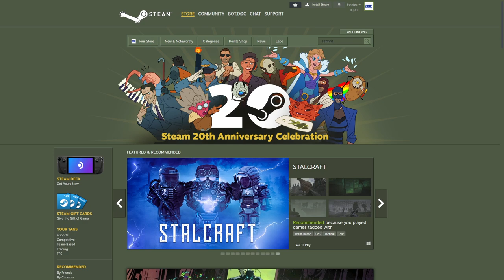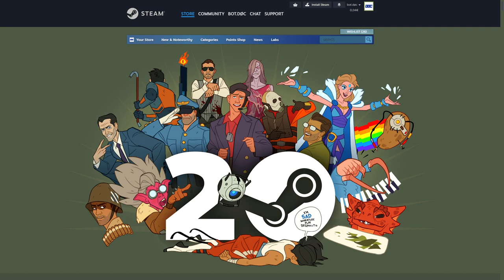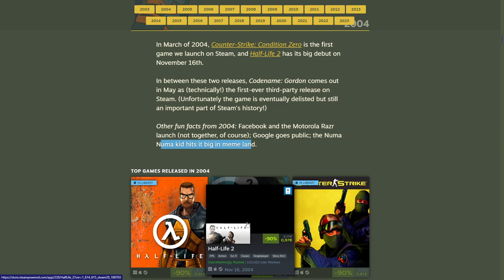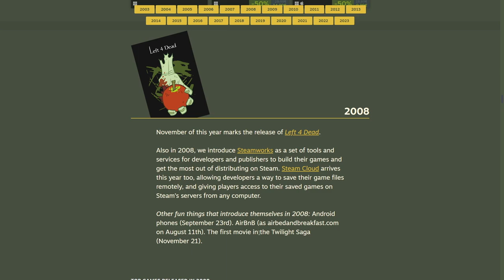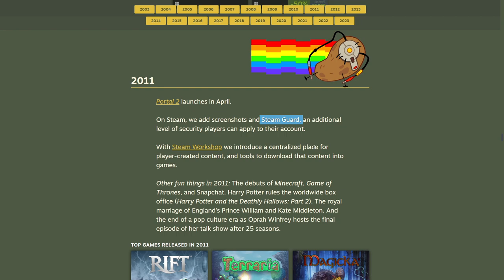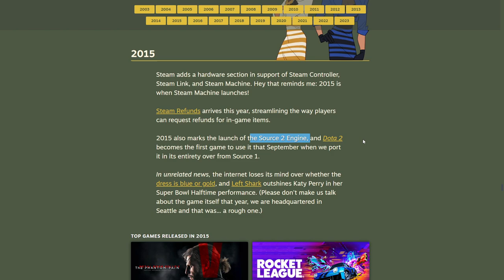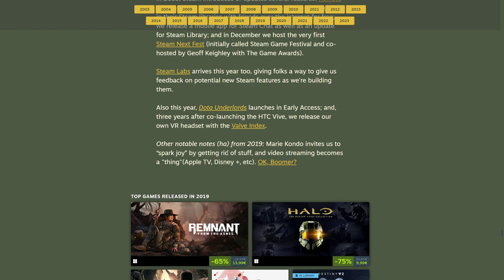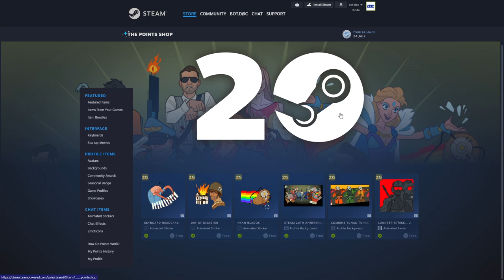STEAM A IMPLINIT 20 de ANI! 🥳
Steam a implinit 20 de ani! In 12 Septembrie 2003 Valve a lansat propria platforma de gaming "Steam" pe care urma sa isi vanda propriile jocuri si DLC-uri precum Half Life si Portal. 20 de ani mai tarziu, Steam este cea mai mare platforma de gaming de PC pe care nici Epic Games, care dupa milioane de dolari bagati in jocuri gratis oferite catre useri, nu a reusit sa ajunga la nivelul Steam.

Prin umare avem un event pe Steam prin care putem afla istoria din spatele celor 20 de ani de activitate, precum si ce s-a mai intamplat in lume in fiecare an. Astfel, va veti da seama cat de batrani sau cat de tineri sunteti de fapt.

La final veti primi si cateva lucruri gratis, precum stickere, backgrounduri animate si avatare animate.